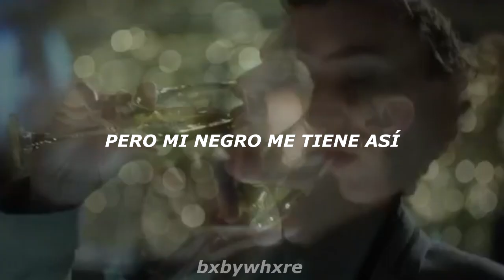DaniLeigh // how did u get here [Traducida al español]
【Comenta si quieres alguna traducción en especial】

DaniLeigh
Español
how did u get here
Aron Piper